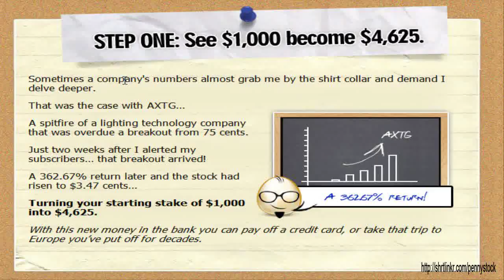trading penny stocks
Please Click Here a whole lot more about best dealing guide online .